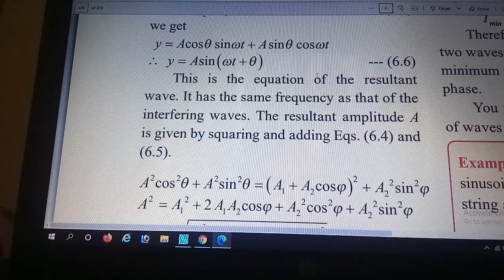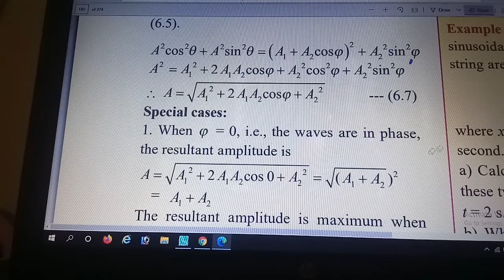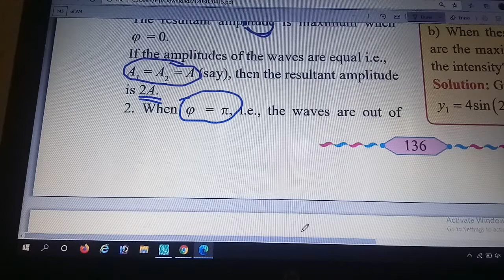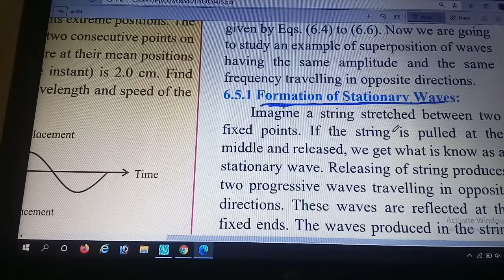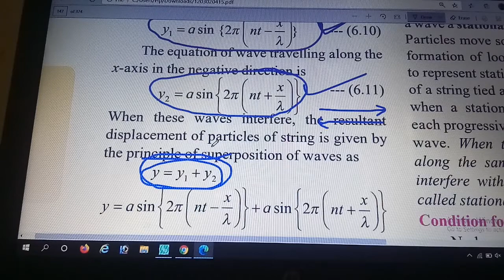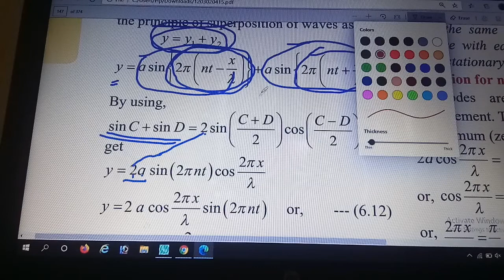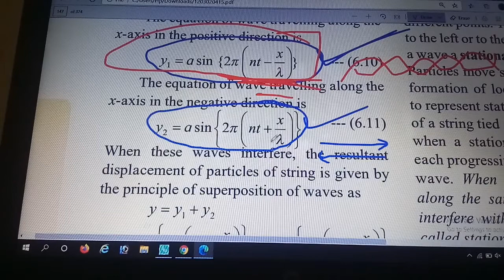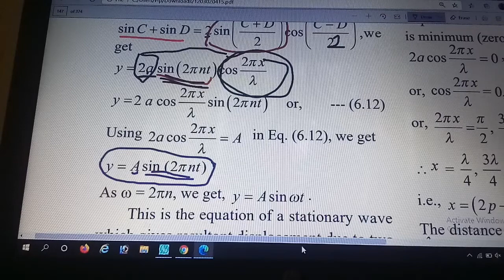May 26, 2020